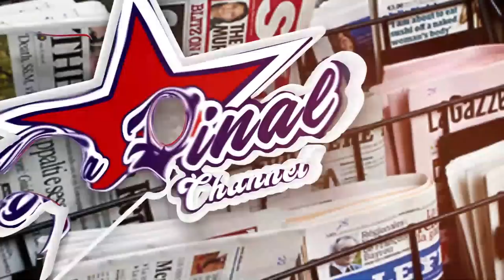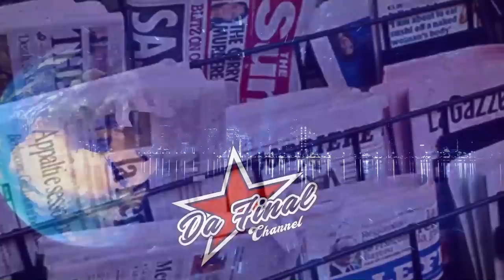KIKA: KING SHEEBAH NE MUKUNJA BAGENDA QATAR BAKUBA MUZIKI. ESSANYU KATA LIBATE ENYONYI EBATWALA YINO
TRENDING STORY